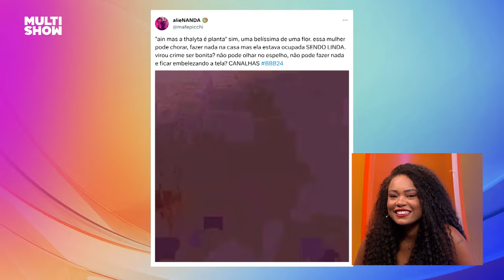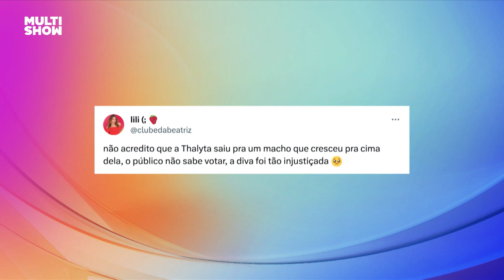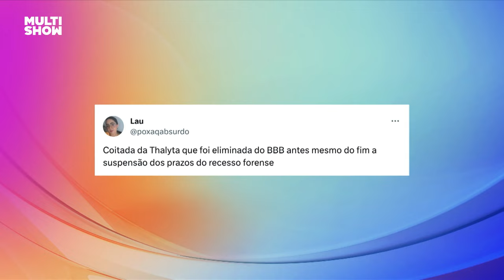Thalyta REVELA porque ERROU TANTO os NOMES dos brothers! | TBT BBB | Multishow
Pitu? Nissam? Pissane? 🤔 A Thalyta ficou marcada por confundir os nomes no BBB24 😂 No TBTBBB, ela explicou essa confusão e a treta com o Juninho! 💥